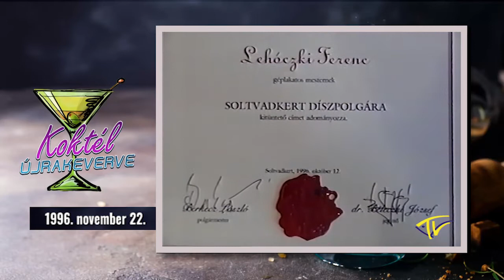Halas Tv - Koktél újra keverve - 2021.11. 23. (1996 november)